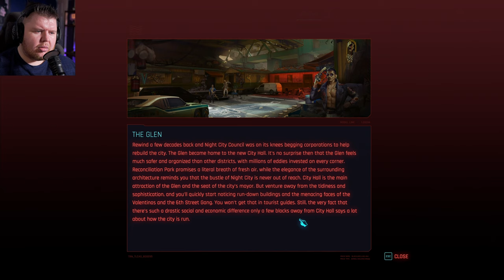FAREWELL JACKIE - CYBERPUNK 2077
Welcome to Cyberpunk 2077 in 4K Max Settings Part 6, this will be a Full Playthrough of the Main Story, Side Quests Random Encounters and More. We will be Exploring Night City in all its glory. Sit Back relax, keep smiling and Enjoy!

Pc Specs:
➤ CPU: AMD Ryzen 9 7950X
➤ Cooler: Corsair Hydro series 150i Elite
➤ Motherboard: ASUS ROG Crosshair X670E Hero (AM5)
➤ RAM: Corsair dominator platinum RGB 64GB 5600MHz
➤ GPU: Asus Geforce RTX 4090 OC 24GB GDDR6
➤ SSD1: 500GB Samsung 980 Pro M.2 NVME
➤ SSD2: 1TB Samsung 980 Pro M.2 NVME
➤ First Storage Drive: 4TB SEAGATE IRONWOLF PRO 3.5", 7200 RPM 128MB CACHE
➤ PSU: Corsair 1000W RMX series ultra quiet
➤ Capture card: Elgato 4K 60 Pro capture card
➤Case: thermaltake level 20 HT